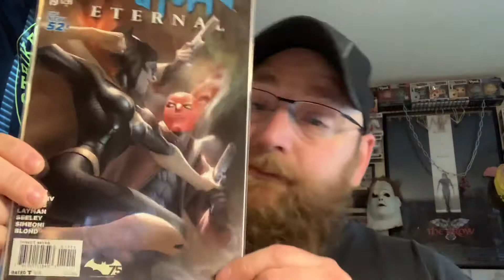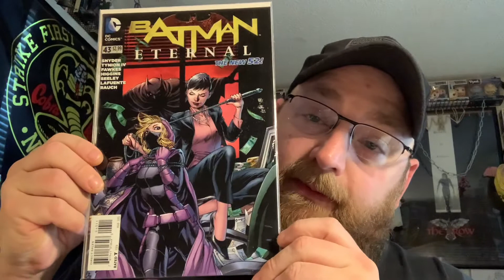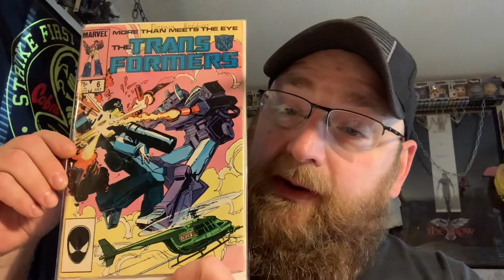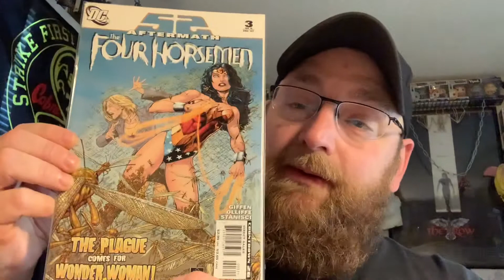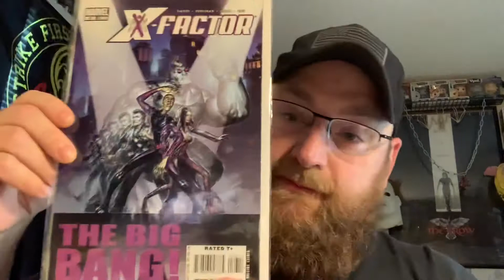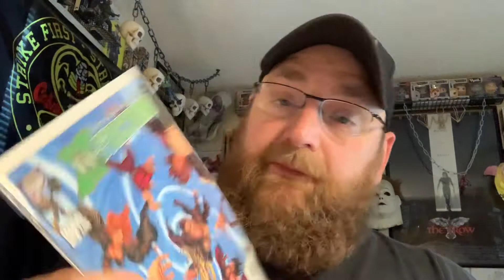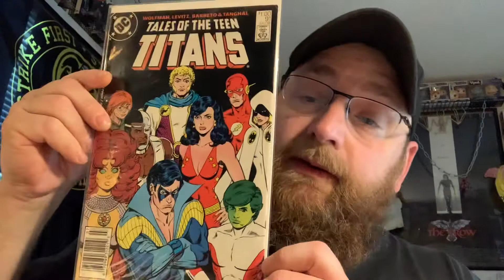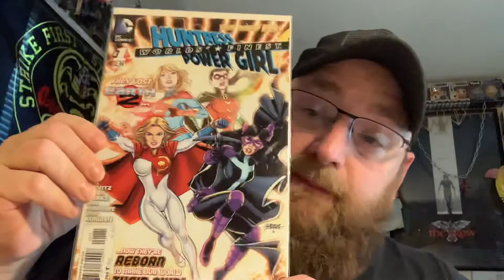Another.25 cent comic haul